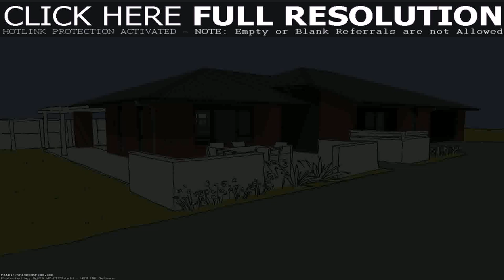3 Bedroom House Plans Free (see description)